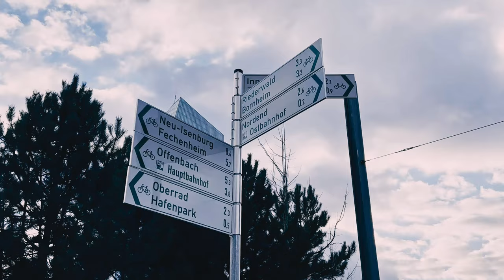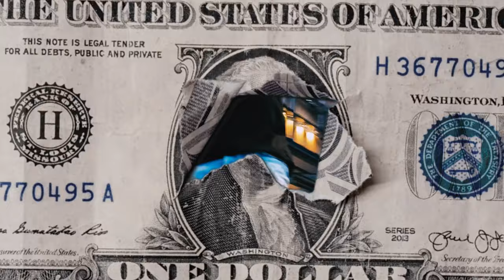Young$tick - 30 Bitches (Official Music Video)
Watch the official Music Video of Young$tick's "30 Bitches".

Prod. by : Josh Petruccio
Shot By @nebiyuofficial
Mixed & Mastered by Bbeck
Directed By Young$tick

GET CONNECTED
Young$tick

Young$tick2022